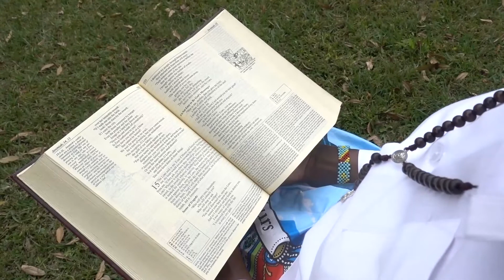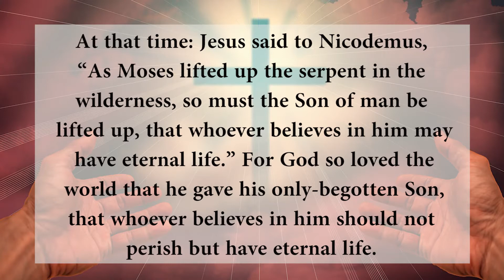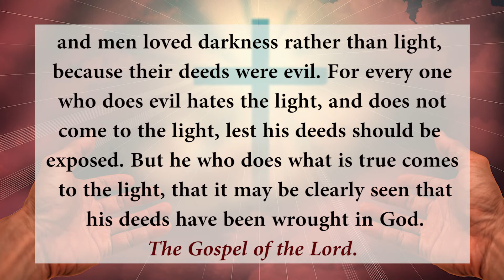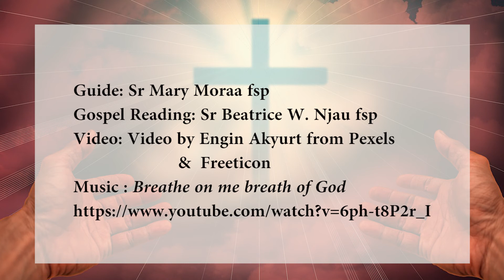Fourth Sunday Of Lent Year B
Breathe His Word

SUNDAY: 4th Sunday of Lent
THEME:  God’s Judgement

This Sunday, we celebrate the fourth Sunday of Lent. We begin to Breathe His Word as we say:

Let us breathe His presence…. breathe Christ’s presence …recollect yourself let His presence envelop you..

What Matthew is telling us is that everything we do we must think about very seriously because it will have consequences for our eternity.
Jesus says that God will never judge us. He wants us all to be saved. God does not pronounce sentence. We can see what Jesus asks of us from the cross, i.e. to give our lives in love to others as the only way of using it fully. We either say “yes” or “no”. Salvation will happen for the ones who give up their lives as Christ did. If, on the contrary we refuse and we go for selfishness and our own pleasure, we condemn ourselves and our life. So “judgement” is not something that will take place at the end of the world. The judgement is today, now, every moment, when we choose to be saved by accepting Christ   “lifted up,” or condemned by refusing him.

Let us invoke the breath of the Holy Spirit on us

Listen: (the Gospel reading) (Jn 3:14-21)  I
Allow the breath of His Word  to circulate inside of you, let it shed light on all areas of your life. Let it challenge you to a better you.

Personal Reflection
What do we imagine the judgement will be like?

Breathe His word… take your time to reflect on His Word

Reflection (personal reflection and application, questions & Call to action)

Prayer from my heart: Say a prayer from your heart for yourself and those the Lord reminds you of at this time.

Concluding prayer: Lord as the breath of your Word fills our being may it become, the lamp for our feet, a light for our path.